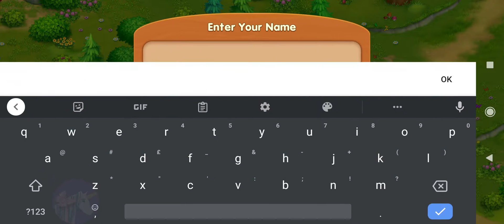Greenville Match-3 Puzzles gameplay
Are you a fan of challenging puzzles and farming simulators? Say no more — this game is perfect for you! Embark on a journey to Greenville, the best place in the world to set up your own dream farm:

• Immerse yourself into a perfect fusion of match-3 and farm games: beat levels to explore new areas
• Create powerful booster combos to take your game to the next level
• Travel all over Greenville to experience the ultimate range of mechanics and landscapes
• Turn the itty-bitty trailer into a glorious mansion, decorating and designing its territory
• Develop your estate further together with Scarlett the farm manager, who’ll teach you all about multi-tasking
• Make friends with other Greenville dwellers, each with their own unique personality